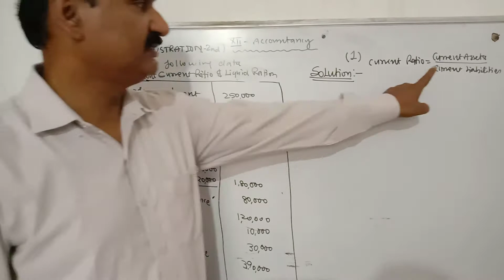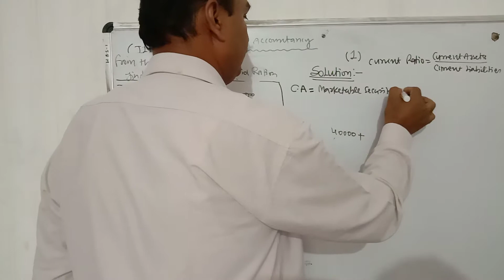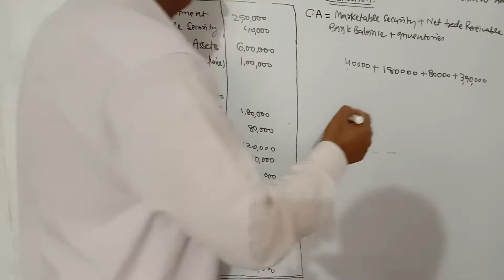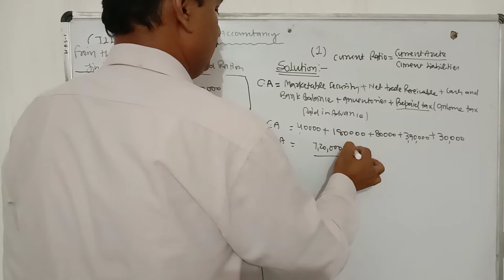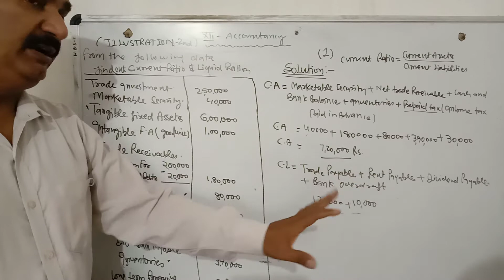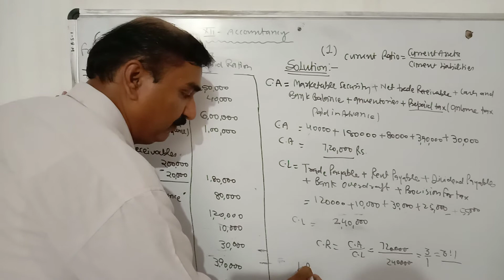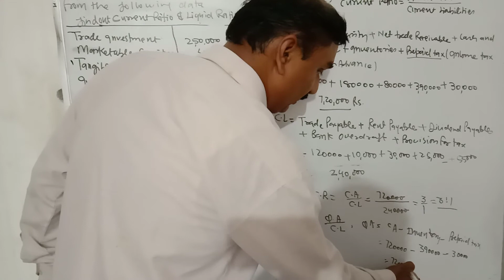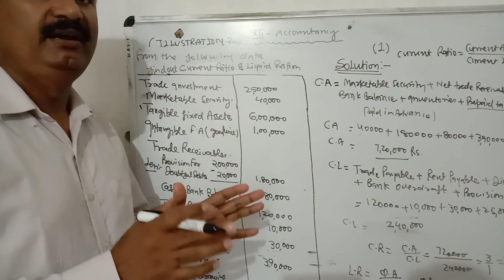12 Accountancy Topic-practical related to current ratio and quick ratio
Chapter- ratio analysis part - 5